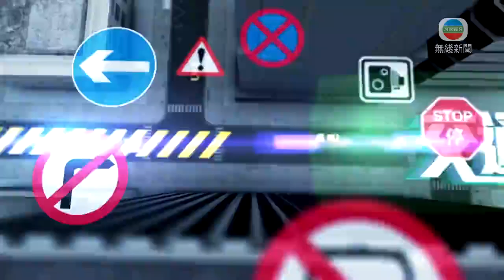1月5日 交通消息(一)